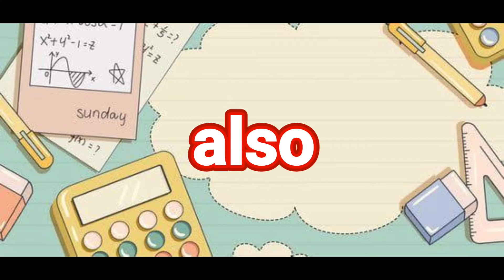50% of this sale is for you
Im selling anything i can sell because im poor :)

Hope you are enjoyed this video. I made and edited this video with my phone. So sorry if the quality still can't be good.
i wanna earn a lot of money and give a lot of money to people. that would makes me happy.

if the account is not sale more than a week than the deal off and maybe i will unlisted the video